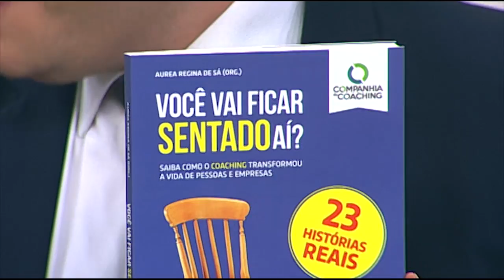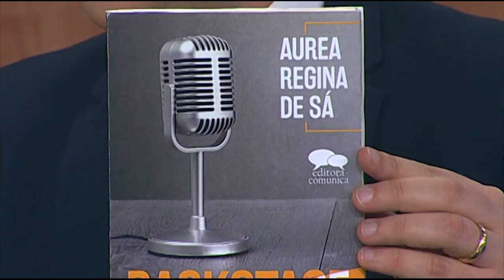Aurea Regina de Sá conta mais de 30 histórias sobre bastidores de entrevistas I Identidade Geral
Ela atuou por mais de 30 anos como jornalista, no entanto decidiu dar um novo rumo para sua carreira, se tornou instrutora de media training. A Aurea Regina de Sá já veio ao programa e está de volta para falar sobre o seu mais novo livro que conta 31 histórias sobre os bastidores de entrevistas jornalisticas.